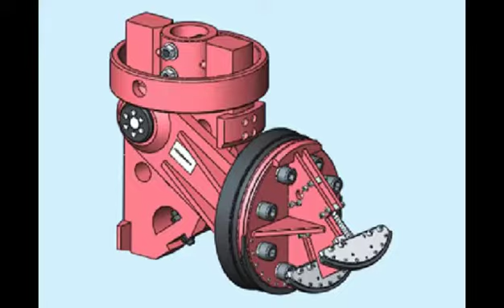Hydraulic Plugging Machine for Line Stop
Hydraulic plugging machine for plugging operation in oil or gas lines with the maximum operation pressure up to 1450 psi

Anqing Great Wall Pipeline Co., Ltd